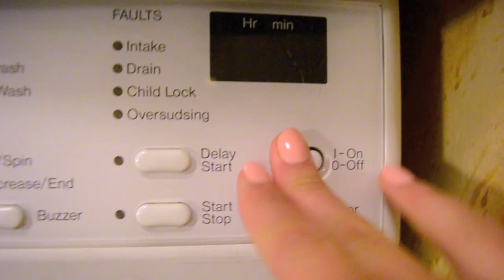DIY | Cutout Oxfords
materials:
-old white tennis shoes
-scissors
-dark and light fabric paint
-mixing palette
-paint brushes
-pencil

xoxo,

francesca